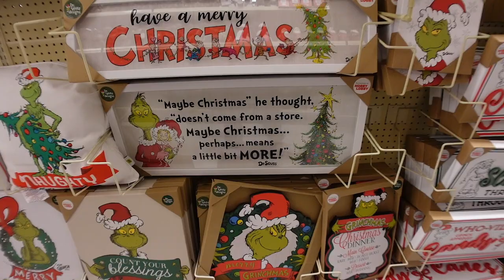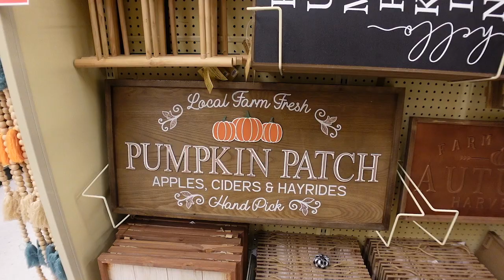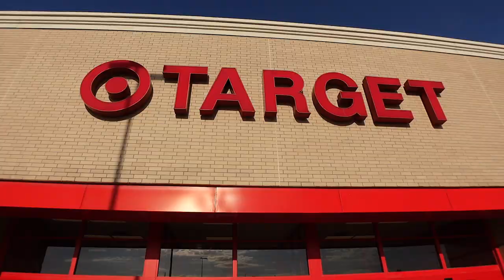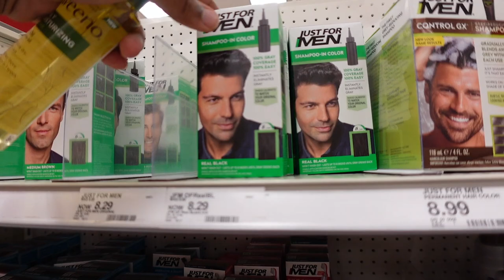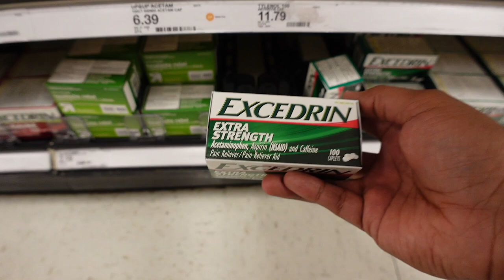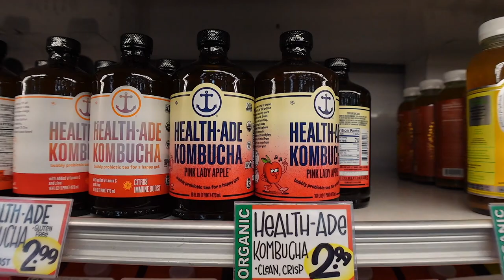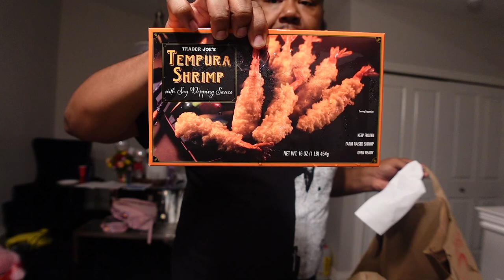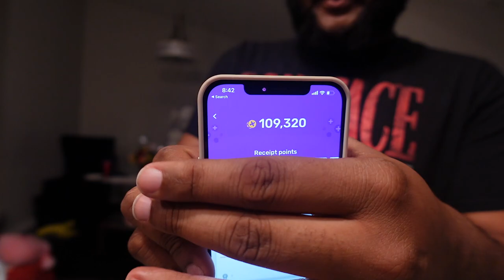VLOGTOBER DAY 10 :LETS RUN SOME ERRANDS • @traderjoes MADE ME BUY IT•TARGET UP & MORE |DAMEDASH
WASSUP DAME GANG IN TODAY'S VLOGTOBER DAY 10 :LETS RUN SOME ERRANDS +  @Trader Joe's   MADE ME BUY IT + TARGET UP & MORE |DAMEDASH

Please send to:
Lifewithdamedash

                                                             F A Q
◦ AGE: 32
◦ RACE: Black
◦ CAMERA: sony zv1